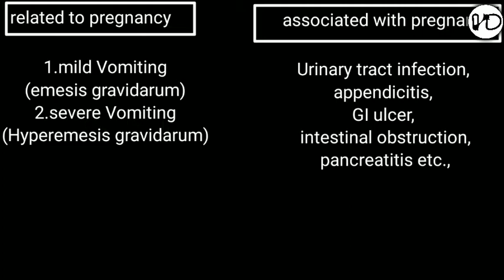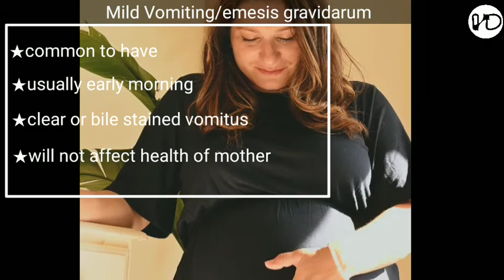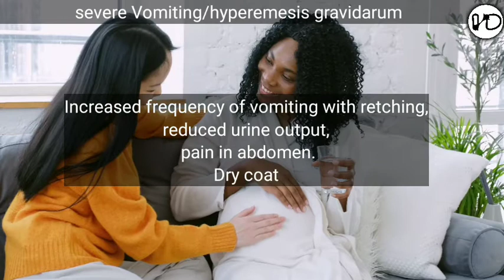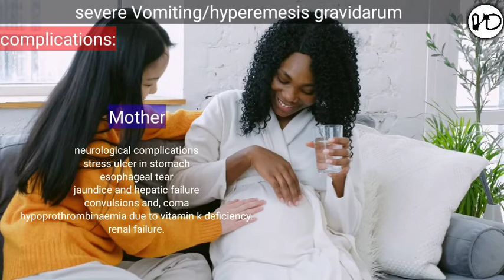Manage at home | Emesis and hyperemesis gravidarum | In simple words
It's about normal and abnormal vomiting during pregnancy.

to know about the contents that is been discussed in this video..go to chapter's.

In this video :
0:00 introduction
0:42 Emesis gravidarum
1:05 reasons?
1:13 management
1:29 hyperemesis gravidarum
1:48 seen mostly in?
2:06 typical symptoms
2:29 management
2:45 warning
3:00 complications
3:39 summary
4:02 Thank you